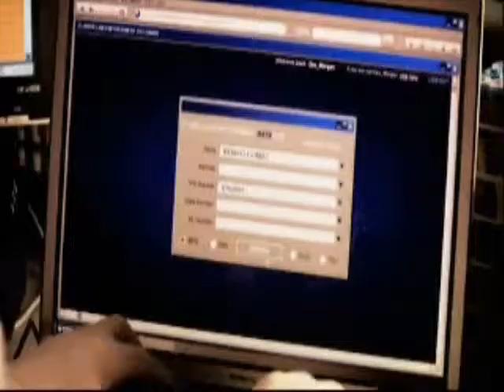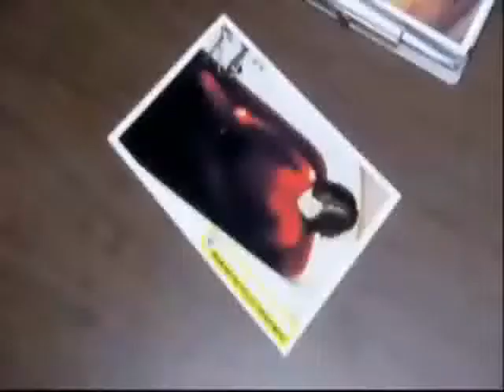Pain of Salvation - Idiocracy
I am NOT own the rights to the clips or music.